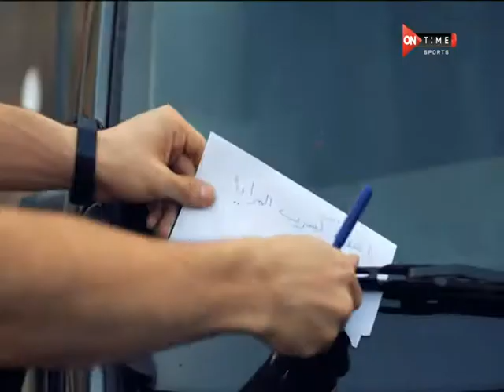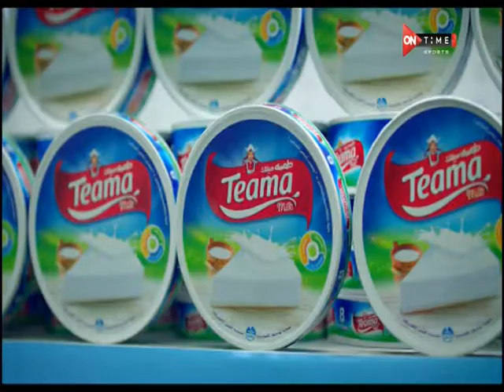OrangeTamer Hosny Angola VS Egypt 10